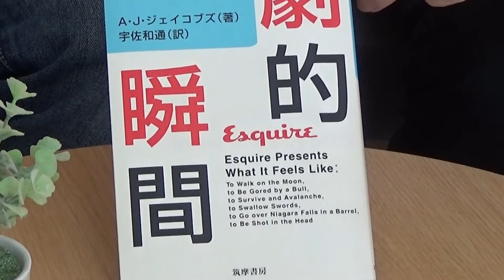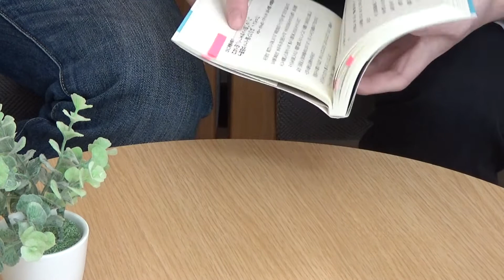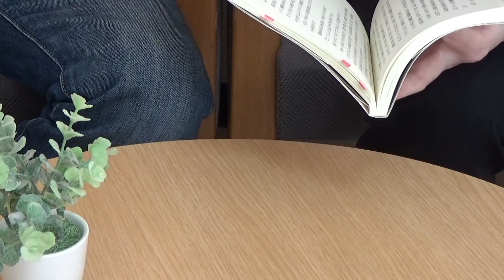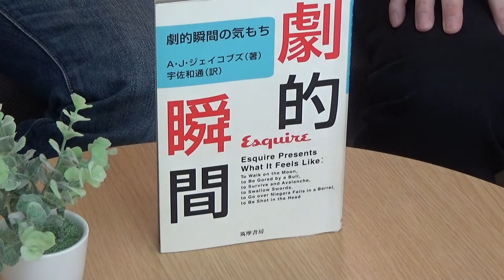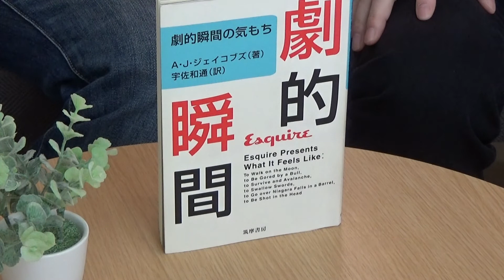【変な本】リアルな気持ちが書かれている！『劇的瞬間の気持ち』【#13】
今回は雷に打たれる人の気持ちや、宝くじに当選する人、サメに襲われる人といったさまざまな劇的瞬間の気持ちが書かれた変な本です。

比嘉智康
代表作：あの夏、僕らに降った雪 (角川文庫)

島崎町
代表作：ぐるりと （ロクリン社）
使用楽曲
魔王魂様